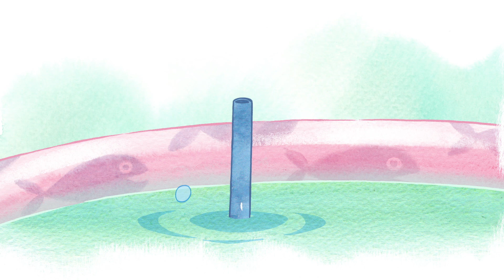Best episodes of 2020🐞 Gigglebug and Friends 🌿 New animated shorts ☘️ Kind Cartoons🐞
About Gigglebug and Friends 🐛

Can a cartoon character spontaneously and irresistibly make you catch the giggles? Gigglebug can! He may be small but he has a big heart and an even bigger laugh.

Meet Gigglebug, Barry the Bear, Poppy the Hedgehog, City Bunny and Claude Moose (or is he a horse?!)

Gigglebug is a kind cartoon all about friendship, fears, overcoming challenges and recognizing our emotions.

The Guardian says:
“Finland is the happiest country in the world”

"Laughter is infectious and never more so than in the case of Gigglebug”